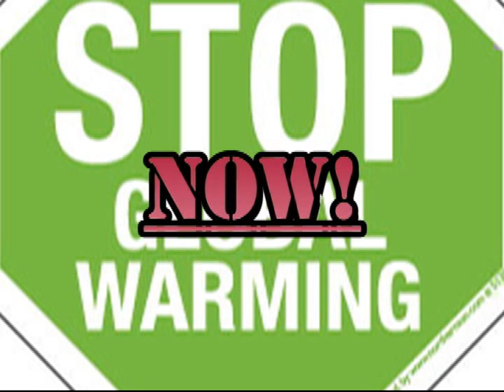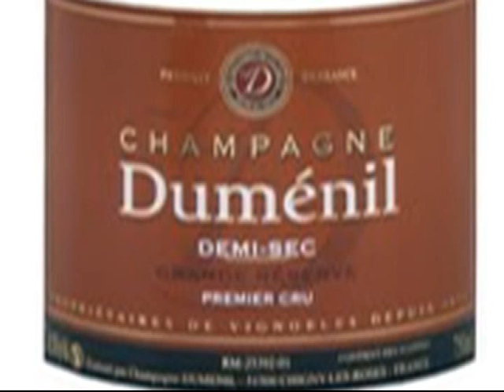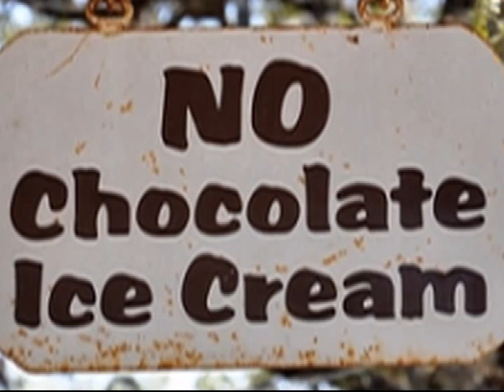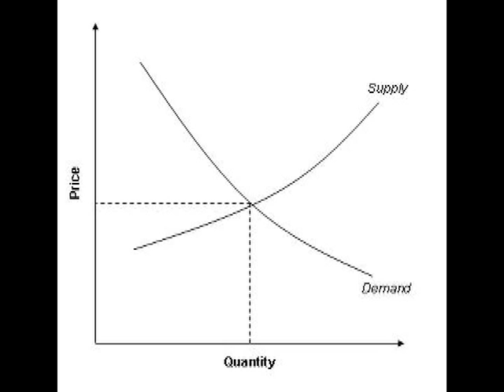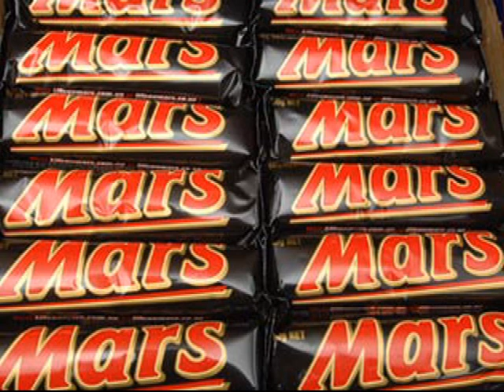GLOBAL WARMING MUST BE STOPPED